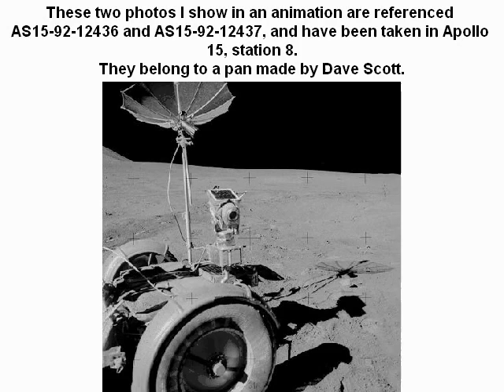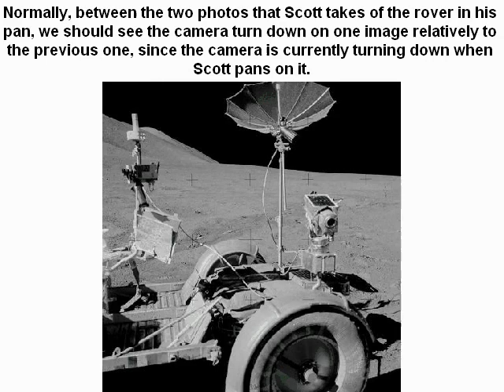A camera which refuses to turn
This video shows that, during a pan that Scott makes, as he is panning on the rover, the video shows that the rover's camera is currently turning don; but on the photo, not only
the camera does not give the evidence it is turning down, but it even seems that it would rather be the converse!